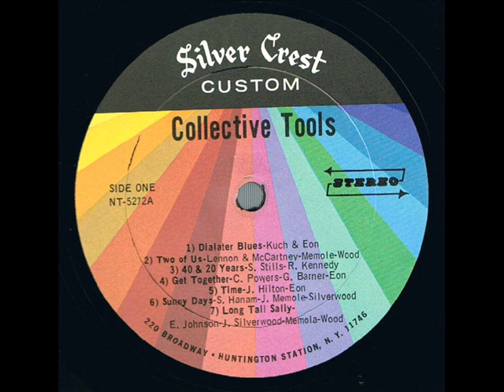Collective Tools 1969 *Two Of Us*